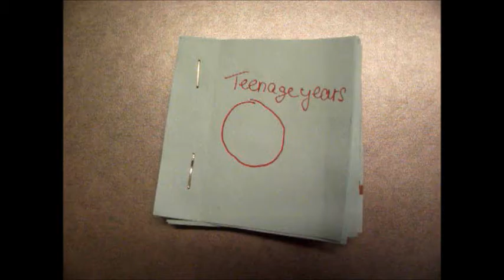Zeichentrick-Übung: Daumenkino 'Teenage Years' von Nele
Entstanden im Rahmen des Zeichentrick-Workshops in Hennigsdorf,
in Kooperation mit der Jugendkoordinatorin Jennifer Burczyk.
Referent: Stefan Vogt